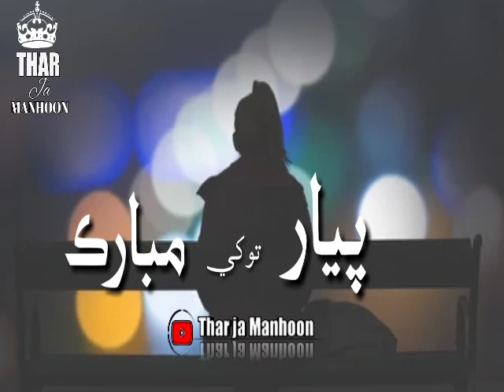Tokhe Aa Mubarak Nao Payar | by Dilsher Tewno New Sindhi Songs 2021 New elbum 11